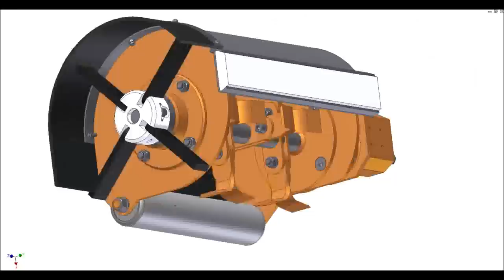Unterstockschlegelmulcher der Firma Braun Maschinenbau GmbH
Bei stark verunkrauteten Rebanlagen ist der LUV mit Unterstockschlegelmulcher im Zwischenachsanbau die erste Wahl.
Hochwachsende Unkräuter werden hiermit effizient zerschlagen. Die einreihigen Gummischläger bürsten das Unkraut am Stock ab, Wasserschosse werden an der Veredelungsstelle abgetrennt. Das Stützrad regelt die Tiefenführung in Verbindung mit der Schwimmstellung des einfachwirkenden Hub-Zylinders der Präzis-Senkrechtaushebung. Die hohen Drehzahlen des Ölmotors garantieren eine wirksame Entfernung des Unkrauts.